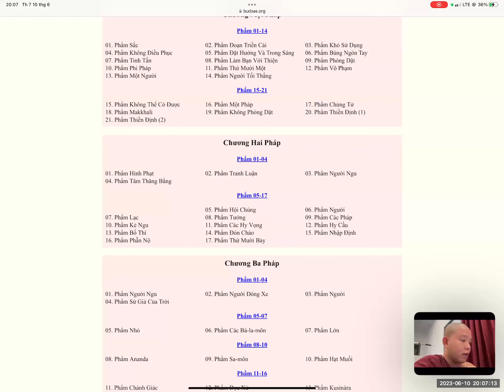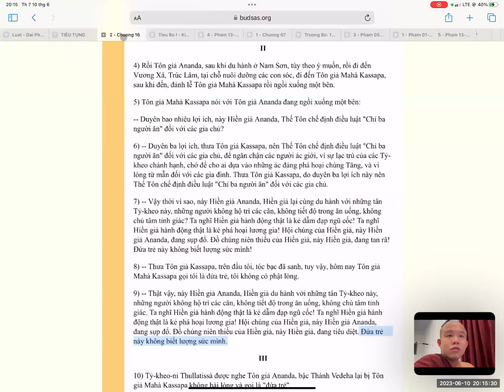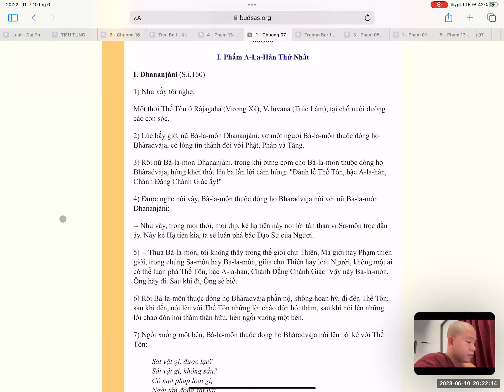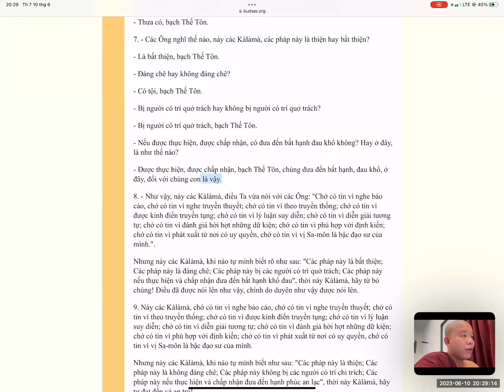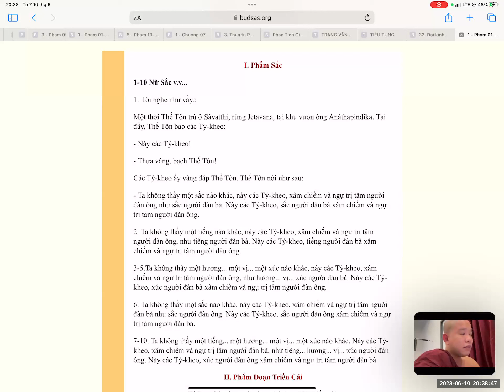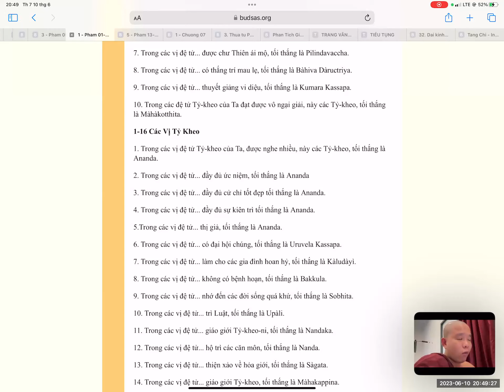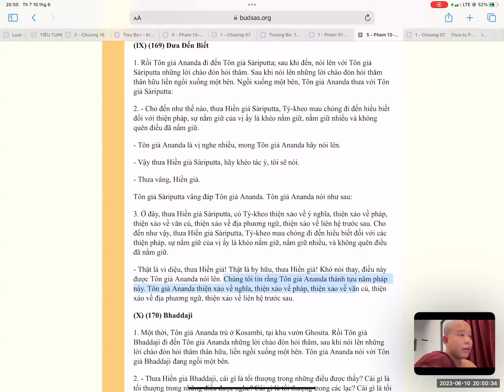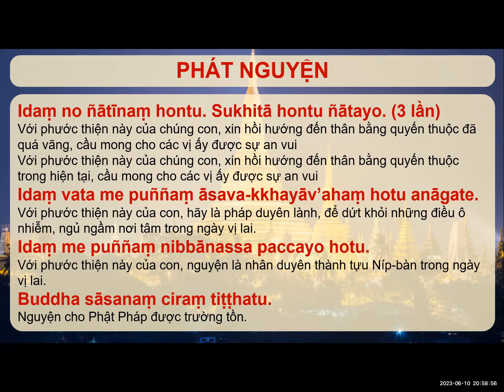Kinh Tăng chi - chú giải - phụ chú giải - Sư Pháp Quang - Buổi 1: Phẩm Sắc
Tóm tắt:
Tôi nghe như vậy: với tạng kinh là lời Ngài Ananda, với tạng luật là Ngài Upali

trong chú giải có nhiều cách hiểu giải thích 5.5 trang pali, Sư sẽ cố gắng giảng 1 cách dễ hiểu

Tôi nghe như vầy tách ra làm 3: Tôi; nghe; như vầy
như vầy: tùy theo bài kinh sẽ có nghĩa khác,

1. Nghĩa so sánh
2. Nghĩa dạy dỗ, hướng dẫn
3. Nghĩa hoan hỷ khen ngợi tán thán
4. Nghĩa chê trách, phỉ báng
5. Nghĩa lắng nghe/ thọ trì/ thừa nhận câu nói
6. Nghĩa hình thức, cách thức
7. Nghĩa hướng dẫn người khác làm theo
8. Nghĩa nhấn mạnh

Như từ một đống hoa,
nhiều tràng hoa được làm.
Cũng vậy thân sanh tử
Phải làm nhiều việc lành (pháp cú phẩm hoa)
là 1 bài pháp liên quan đến nghĩa so sánh

Nghĩa dạy dỗ, hướng dẫn: Thầy cần phải đi ra như vậy, thầy cần phải đi về như vậy

Nghĩa hoan hỷ: ví dụ Đức Thế Tôn thuyết như vậy: hoan hỷ với lời dậy của Đức Thế Tôn

Nghĩa chê trách, phỉ báng: Như vậy trong mọi thời, mọi dịp, kẻ hạ tiện này nói lời tán thán vị Sa Môn trọc đầu ấy…

Nghĩa lắng nghe/ thọ trì/ thừa nhận câu nói: Này các Tỷ Kheo - Thưa vâng bạch Đức Thế Tôn - các vị lắng nghe lời dạy của Đức Thế Tôn

6. Nghĩa hình thức, cách thức: Bạch Đại Đức, tôi hiểu lời dạy của Đức Thế Tôn là vậy, như vậy

7. Nghĩa hướng dẫn người khác làm theo: Này thanh niên Bà La Môn, hãy đi chỗ Sa Môn Ananda...(Kinh Subha)

Bài kinh Subha phát sanh sau khi Đức Phật nhập Niết Bàn

Ngài Ananda khi đó vừa uống thuốc sau các buổi lễ Trà Tì, Thiêu đốt Thân Xác, dọn dẹp… đã liên tục ở 1 vài oai nghi nên trả lời nên chọn dịp khác sẽ hợp thời hơn

Nghĩa nhấn mạnh: khi Đức Thế Tôn hỏi trong 1 bài kinh: Có tội hay không có tội, các vị trả lời là có tội...

trong bài này nên hiểu theo nghĩa cách thức/ hình thức; chỉ dẫn & sự nhấn mạnh thôi

lý do là: Đức Thế Tôn thuyết giảng thâm sâu tùy theo trình độ chúng sanh, trong nhiều cách thức, nhưng Ngài Ananda chỉ giảng 1 cách thức để làm sanh khởi sự nghe Pháp đến tất cả chúng sanh

Những chữ "như vầy" là Ngài Ananda nghe từ Đức Thế Tôn, để thoát khỏi sự khen ngợi của hội chúng khi nghe thuyết Pháp.

1 số vị được khen thuyết Pháp hay, đều là lời Đức Phật

nên để tránh sanh khởi ngã mạn, phải nói rằng đây là sự thực chứng, lời dạy của Đức Phật

Ngài Xá Lợi Phất từng tán thán Ngài Ananda tối thắng trong nhiều vấn đề:

vị giữ gìn kho tàng Chánh Pháp trong Giáo Pháp của Đức Phật

vị Đa Văn xuất chúng hơn các vị còn lại

Ức niệm: trong tất cả các vị đệ tử Tỳ Kheo, Ngài Ananda là tối thắng trong vấn đề ghi nhớ lời dạy của Đức Phật

cử chỉ tốt đẹp tối thắng: Ngài có trí tuệ có thể thuộc 60 ngàn câu kệ, trí tuệ hiểu biết những điều tốt đẹp
sự kiên trì tối thắng: Ngài có sự nỗ lực hỗ trợ Pháp, đọc tụng Pháp, ghi nhớ lời dạy Đức Phật, chăm sóc Đức Phật
thị giả: có 1 số vị phục vụ trong thời gian ngắn, còn Ngài Ananda thì chăm sóc Đức Phật tối thắng nhất

làm sanh khởi sự muốn nghe Pháp của tất cả chúng sanh, về nghĩa không thiếu không dư

cả Pháp Chủ Đức Phật & Tướng Quân Chánh Pháp Ngài Xá Lợi Phất đều khen ngợi khả năng ghi nhớ của Ngài Ananda, giúp các vị tăng trưởng đức tin & an tâm nghe Pháp